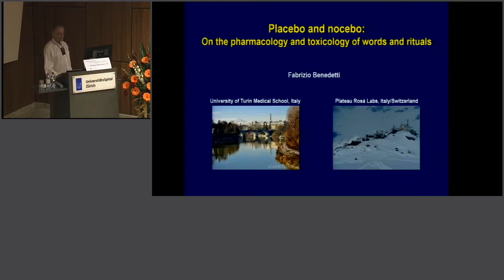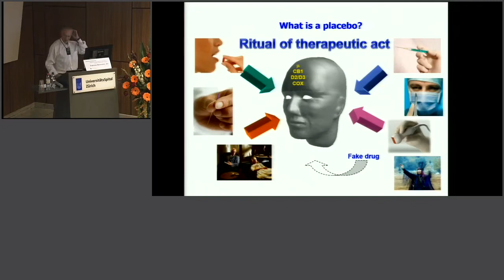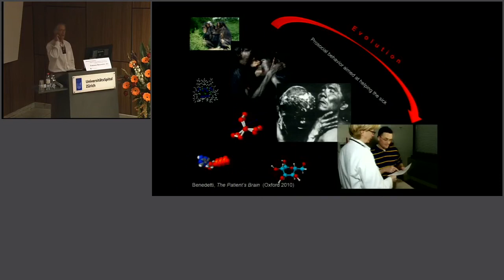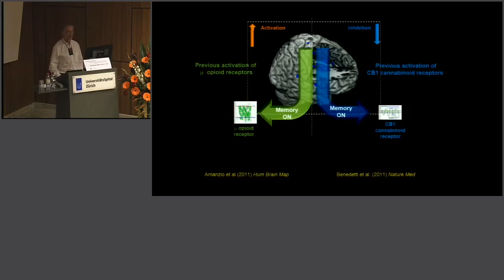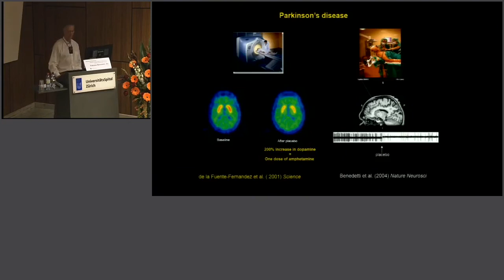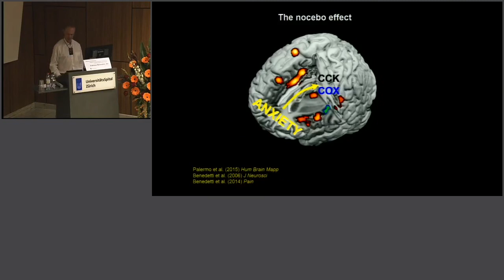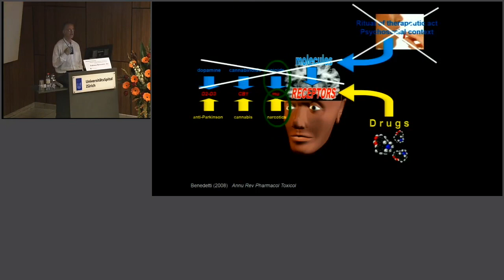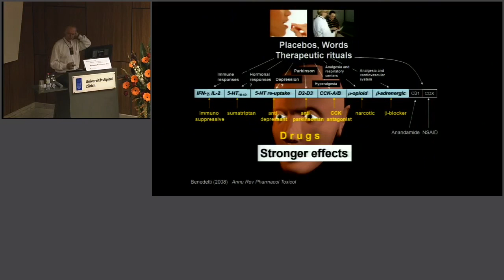Placebo and nocebo: on the pharmacology and toxicology of words and rituals, Fabrizio Benedetti